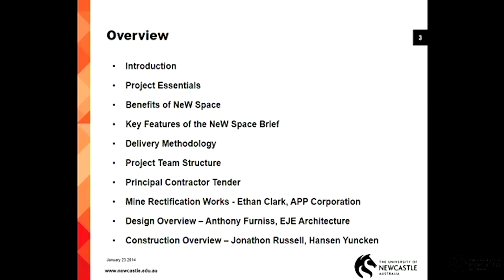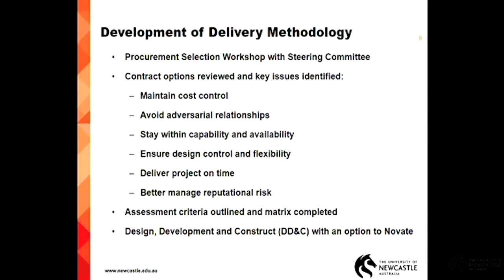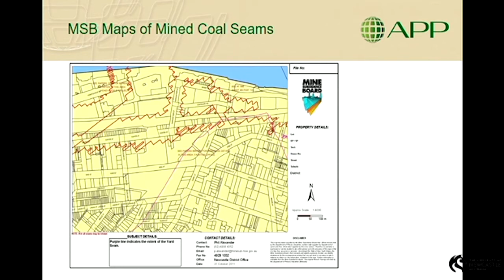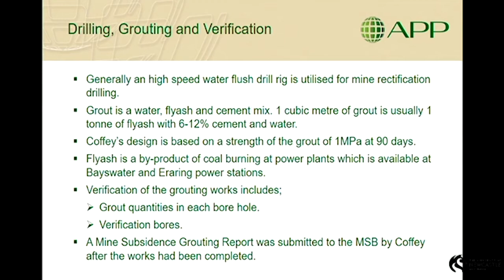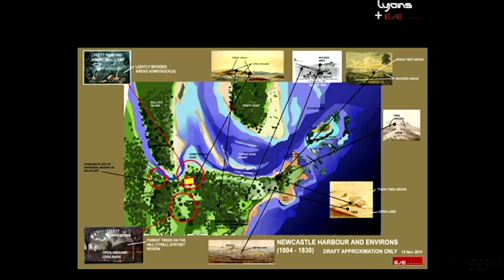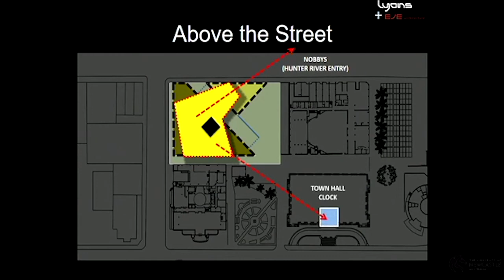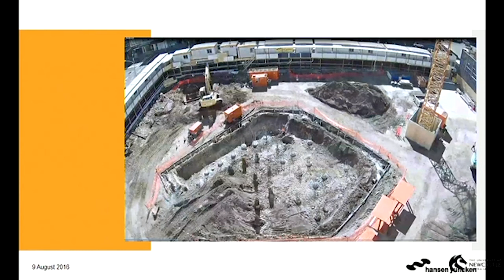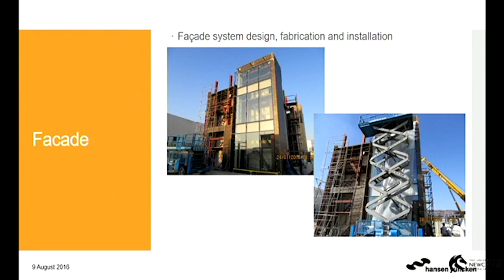NeW Space: Design and build of an iconic landmark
Engineering and Built Environment students were invited to hear about the engineering & management involved in the exciting project that is UON's NeW Space, the new city campus currently under construction.

This event features presentations from:
* Jonathan Russel, Project Manager | Hansen Yuncken
* Anthony Furniss, Director | EJE Architecture
* Ethan Clark, Project Director | APP
* Damian Burke, Project Director | UON

newcastle.edu.au